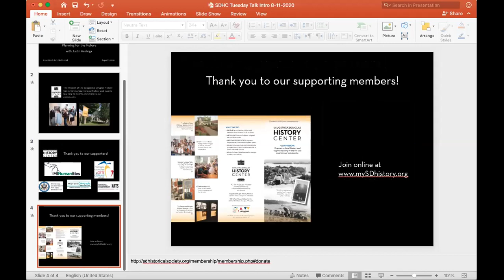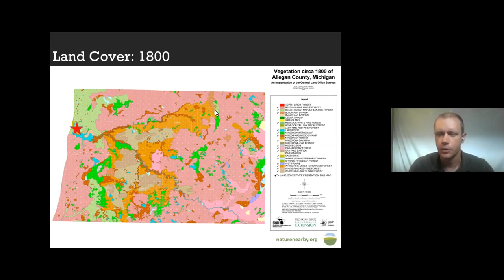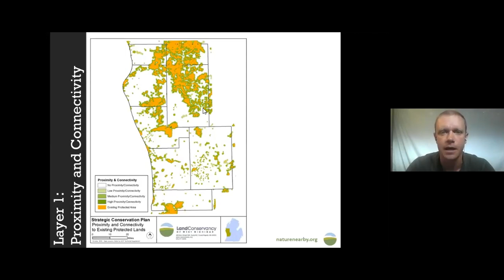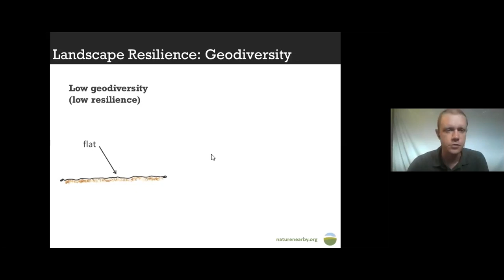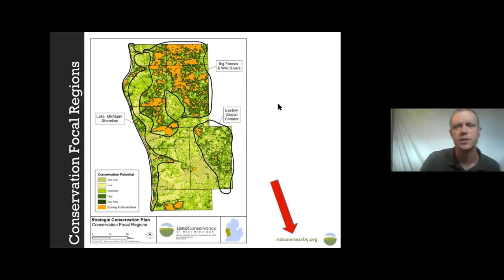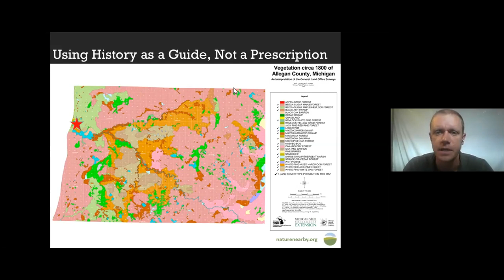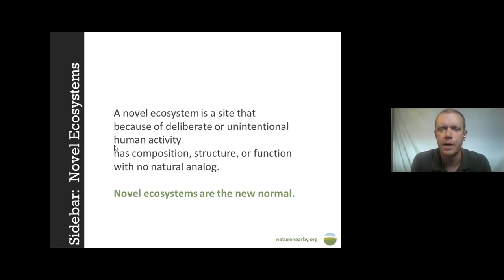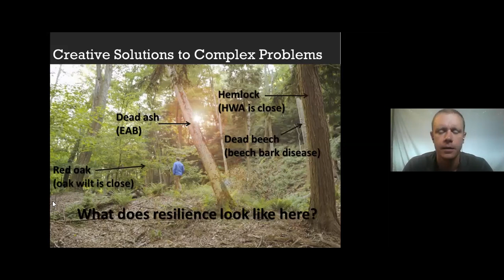SDHC Tuesday Talk Strategic Conservation in West Michigan 8-11-2020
Land Conservancy of West Michigan Stewardship Director Justin Heslinga, presented “Strategic Conservation in West Michigan: Planning For the Future” as part of the SDHC's Tuesday Talk series on August 11, 2020.  This program explores the new plan’s development in response to the growing threats of habitat fragmentation and degradation and urban sprawl and climate change, looking at how they affect West Michigan’s natural lands and waters.  This also looks at how knowledge of historical landscape conditions serves to inform LCWM’s approach to conservation in the future.

A summertime tradition since 1996, weekly Tuesday Talks present entertaining and informative insights into local community life throughout July and August. For more information about the Saugatuck-Douglas History Center, its Museum in Saugatuck and Old School House in Douglas, or its activities planned for upcoming months,